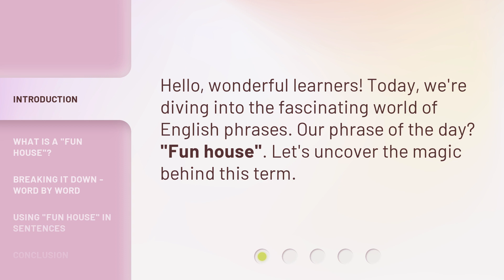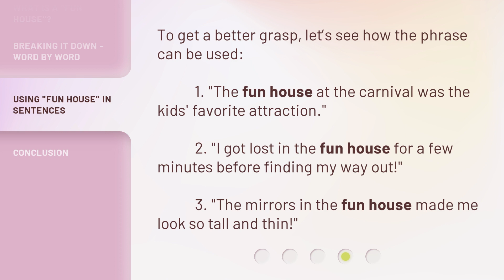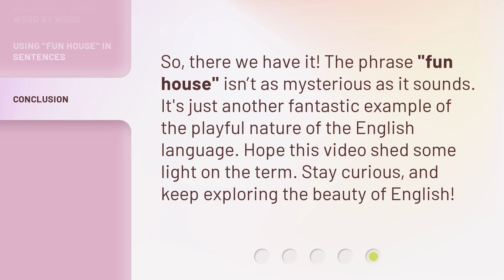The Mystery of the "Fun House" Unveiled!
Unveiling the Mystery of the Fun House • Discover the magic behind the term 'fun house' in this fascinating video! Learn what a fun house is, break down the words, and see how to use it in sentences. Join us on this journey of amusement and enjoyment!

00:00 • Introduction - The Mystery of the "Fun House" Unveiled!
00:21 • What is a "Fun House"?
00:47 • Breaking It Down - Word by Word
01:24 • Using "Fun House" in Sentences